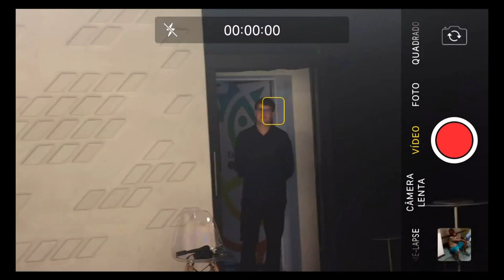Jutahy Magalhães Jr (PSDB): "Michel Temer é completamente incompetente"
Deputado federal e pré candidato ao Senado, o baiano Jutahy Magalhães Jr não poupa o governo de Michel Temer das responsabilidades sobre a crise de abastecimento no Brasil. "Isso mostra o quanto ele é incompetente".
Mesmo sendo correligionário do ex-ministro Antonio Imbassahy, o parlamentar foi favorável às duas denúncias contra Temer. A entrevista foi dada ao programa Linha de Frente, da Aratu e do Aratu Online